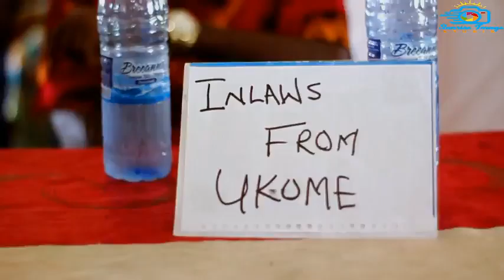Iya Titi Mecha goes home🏠 pt 3. interment and Reception. by sunrise image 08060358703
✔️❤ Mrs Comfort Egejuru Ada Titi Kalu Mecha goes Home.
✔️❤😭 Who can find a Virtuous Woman for her price is far above rubies. IYA TITI as fondly called was a quintessential woman with a heart❤💕 of Gold, respectful, peaceful😌, and a humble Character.
✔️❤ Her Smiles😊 were contagious that you cannot resist, very hard working with a calmed disposition. A role model.😭😭
✔️😭❤ IYA TITI was a devoted Christian and a believer who loved God and hardly miss any church services 🙏🙏
✔️❤  A Virtuous woman who taught everyone around her MORALS. She instilled in all her children a sense of self-belief and fearlessness even when their aspirations differed from her own. Her legacy of excellence and compassion will endure as an inspiration for generations to come 🙌😭💕
✔️❤ Pst.Kalu, your first Son has this to say: "You taught me the true meaning of family, of love, of sacrifice and of selflessness. Your legacy of kindness and compassion will live on, in the lives you touched😭😢, in the memories that bring both tears and smiles to our faces"
✔️❤ Truly, you were a source of comfort to all your children. Your equal love towards all your children was a uniting force for them. Mama, you taught me discipline, contentment in life, patience, respect and how to live peaceably with people. EPHRIDA TUKURA your 1st Daughter.
❤✔️🙏Life is but a walking👣🚶 shadow, a poor player that frets and strikes upon a stage, is had no more" the lyrics and melodies of the days you lived will continue to RESONATE IN OUR HEARTS❤💞 FOREVER 😭😭😭❤🙏
✔️❤ Good night IYA TITI
✔️❤ Adieu My Heart Mother
✔️❤ Good night NNEOMA
✔️❤ May your gentle Soul rest in the bosom of the Lord. 🙏🙏🙏
✔️❤🙏 contact Sunrise Image 🎥🎥📸📸 Studio for your exclusive media coverage.